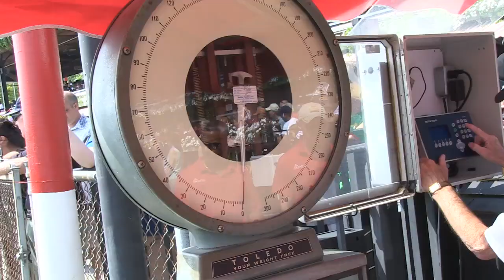A Day in The Life of a Jockey Featuring Jerry Bailey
Hall of Fame Jockey Jerry Bailey takes you behind the scenes at the world famous Saratoga Racetrack and discusses a typical day of a jockey.  This video was part of a series produced by Story Mavericks of Saratoga Springs, to help celebrate the upcoming sesquicentennial festival in 2013.